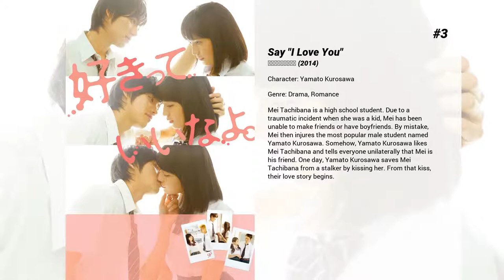Best Sota Fukushi movies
Welcome to... Best Sota Fukushi movies! In our channel you will find hundreds of TOPS and rankings of the best films of all genres, actors and nationalities.

Best Sota Fukushi movies presents...

6. Strobe Edge
Ninako Kinoshita has never been in love until an encounter with the school's most popular boy, Ren Ichinose, leads the two to befriending each other. Ren's patient and kind personality is a far cry from his unapproachable idol status at school, and soon Ninako falls in love with him. However, she must cope with the fact that he already has a long-time girlfriend.

5. Blade of the Immortal
Manji, a highly skilled samurai, becomes cursed with immortality after a legendary battle. Haunted by the brutal murder of his sister, Manji knows that only fighting evil will regain his soul. He promises to help a young girl named Rin avenge her parents, who were killed by a group of master swordsmen led by ruthless warrior Anotsu. The mission will change Manji in ways he could never imagine.

4. Bleach
High school student Ichigo Kurosaki lives an ordinary life, besides being able to see ghosts and the blurry memories of his mother death under strange circumstances when he was a kid. His peaceful world suddenly breaks as he meets Rukia Kuchiki, a God of Death.

3. Say 'I Love You'
Mei Tachibana is a high school student. Due to a traumatic incident when she was a kid, Mei has been unable to make friends or have boyfriends. By mistake, Mei then injures the most popular male student named Yamato Kurosawa. Somehow, Yamato Kurosawa likes Mei Tachibana and tells everyone unilaterally that Mei is his friend. One day, Yamato Kurosawa saves Mei Tachibana from a stalker by kissing her. From that kiss, their love story begins.

2. As the Gods Will
Takahata Shun's day at high school begins just as boring as ever, but it doesn't end that way. He and his classmates find themselves forced to play children's games with deadly stakes. With no idea who is behind, the only thing Shun and other students can do is keep trying to win.

1. Tomorrow I Will Date With Yesterday's You
Takatoshi Minamiyama majors in art at an university in Kyoto. On the train to the school, he sees Emi Fukuju and falls in love with her at first sight. Gathering up all his courage, he speaks to her. They begin to date and enjoy happy days together, but Emi reveals her secret to him.